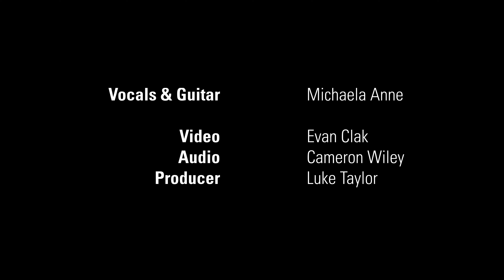Michaela Anne – I'm Only Human (live for The Current)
Touring in support of her latest album, "Oh To Be That Free," Nashville-based singer-songwriter Michaela Anne stopped at the Radio Heartland studio at The Current to perform a set of songs from the album. Watch Michaela Anne's performance of the song "I'm Only Human" from that session.

Credits
Guest - @MichaelaAnneMusic
Producer - Mike Pengra
Video Director - Evan Clark
Audio - Cameron Wiley